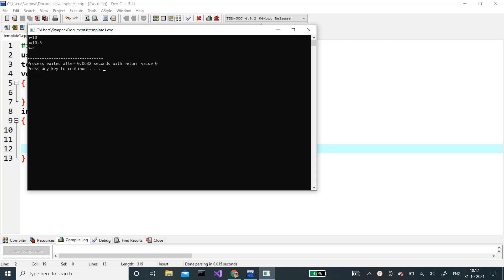function template ex-1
function template in cpp